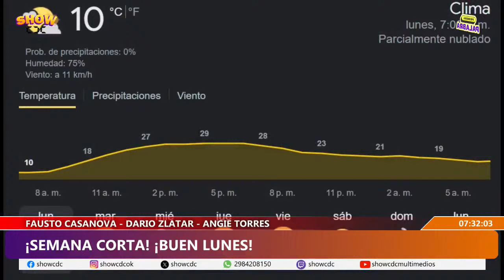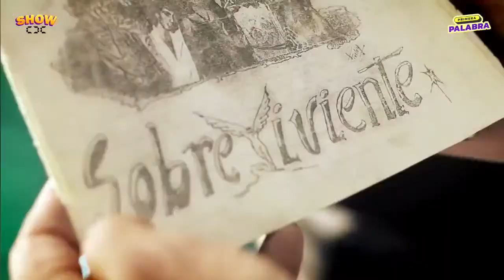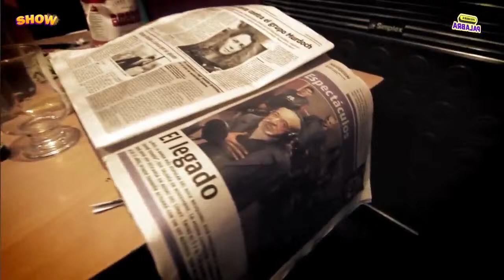SHOW CDC EN VIVO - LUNES 25/03 - PRIMERA PALABRA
SHOW CDC en vivo. Multimedio. Canal de streaming. Primera Palabra de 7 a 9 ; Dar la Nota de 9 a 12.

Una nueva forma de informarte y entretenerte en el Alto Valle de Río Negro. Show CDC se convierte en la primera y única radio ideada y diseñada desde la infraestructura para transmitir por streaming. Con un nuevo estudio, moderno y emplazado en Casa de la Cultura de Roca.